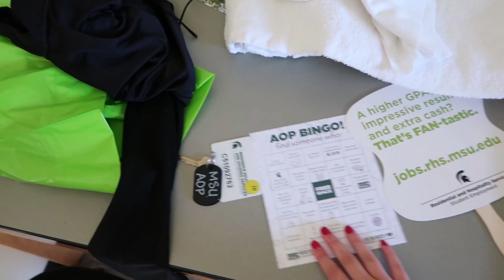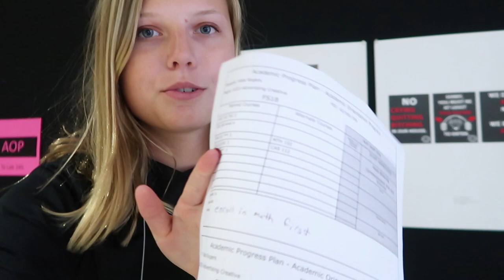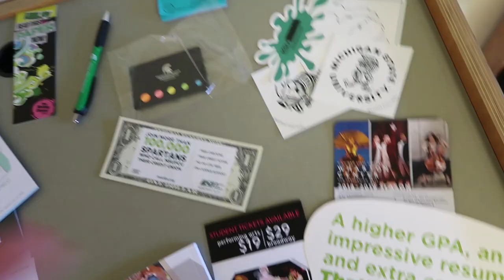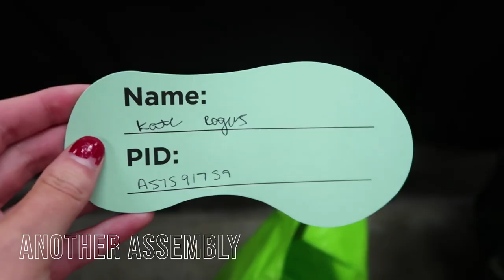MICHIGAN STATE AOP VLOG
Hey guys!  Make sure to check out some of my other videos while you are here!

In this vlog I take you along to Academic Orientation Program at Michigan State, also known as AOP. Hope you find this helpful and consider going green! :)

Update ** So I guess they now call this NSO, New student orientation, so this is a Michigan State NSO vlog as well for all you new students out there!

Also to all my loyal subscribers out there I will not be uploading for at least two weeks, I'm going to Italy and wont have my laptop but I will be vlogging while I'm there! Can't wait to see all of you when I get back!